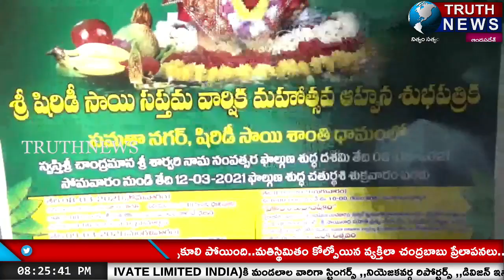గాజువాకలో మార్చి 8 నుంచి 12 వరకు జరగనున్న శ్రీ షిర్డీసాయి సప్తమ వార్షిక మహోత్సవాలు...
@truthnewstelugu The annual festival of Sri Shirdi Sai Sapthama to be held from 8th to 12th March in Gajuvaka...